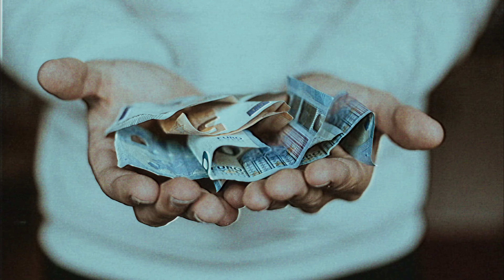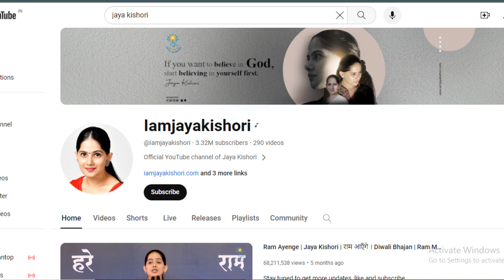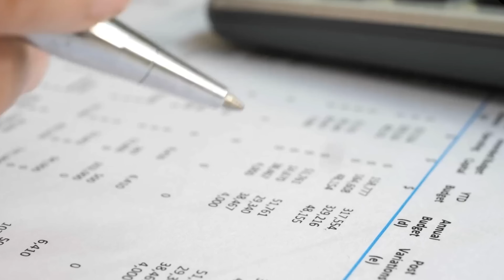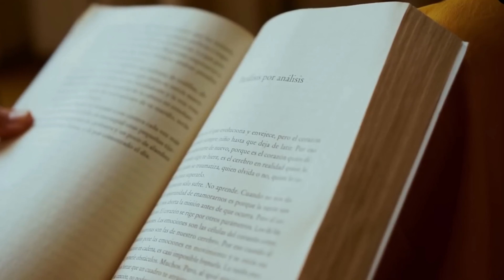The Mystery of Jaya Kishori Revealed bhagwat katha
In this video I have told through some facts what is the difference between a storyteller and a businessman.in this video definitely The Mystery of Jaya Kishori Revealed, please watch thisJaya Kishori divine discourseJaya Kishori teachings